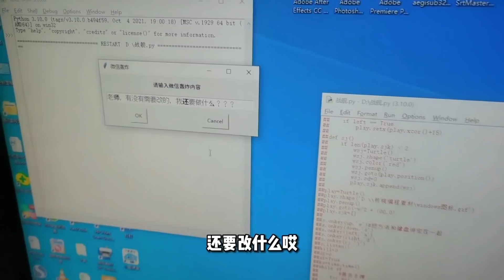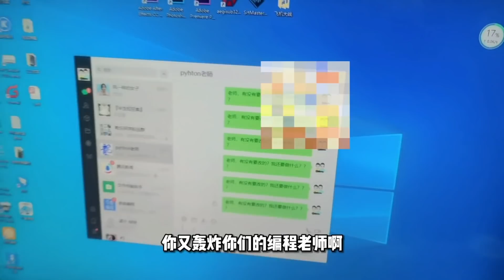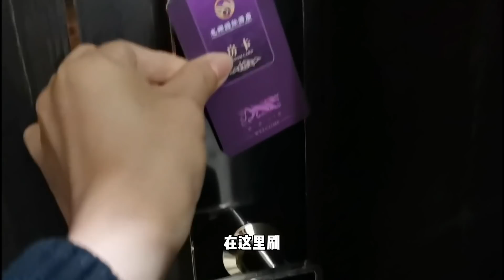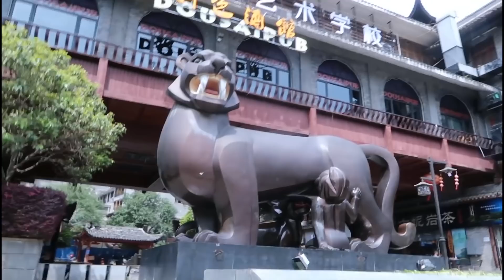清明节，兄弟俩回老家祭祖，妈妈要远行去旅游